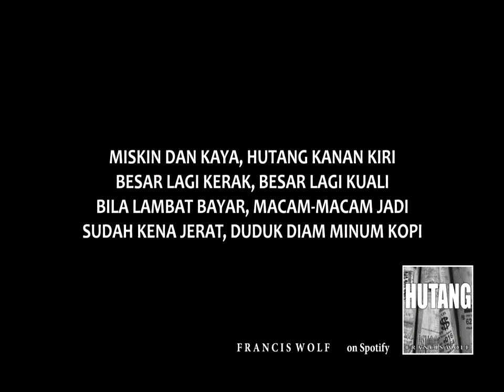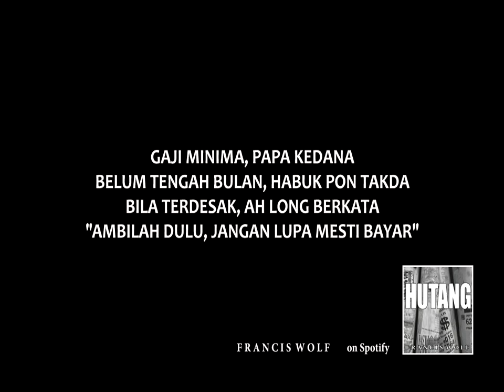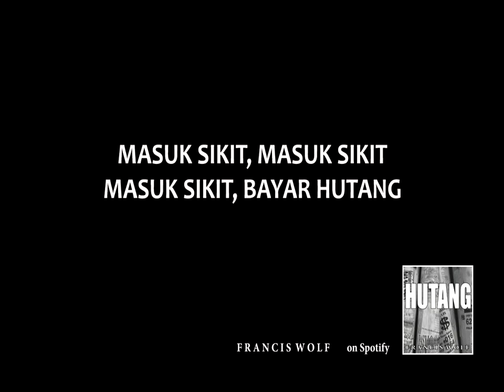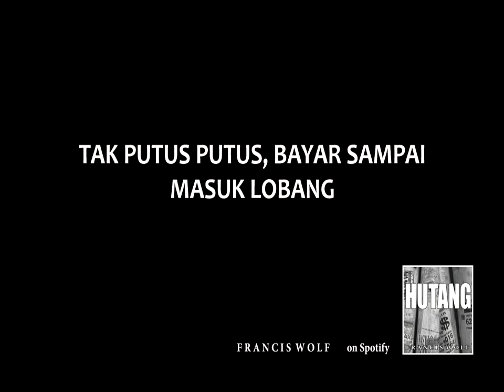Francis Wolf - Hutang (Lyrics Video)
"Hutang" is the Malay word for "Debt"

This is a track that was included in "Kuah Campur - A Malaysian Punk Compilation"

Ocha Voz, Mat Ghandi, Kolo for providing backup vocals